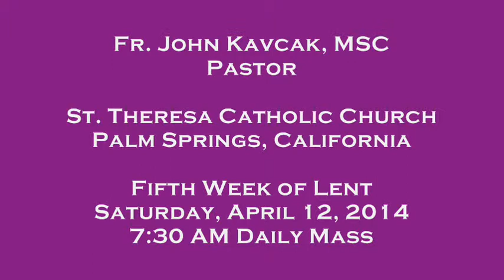Fr John Kavcak St Theresa Catholic Church Fifth Week of Lent